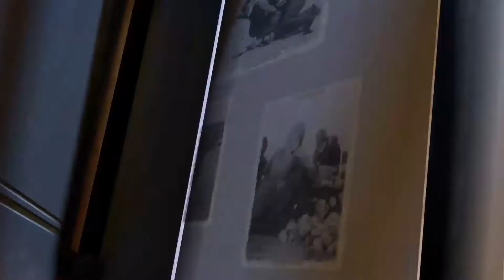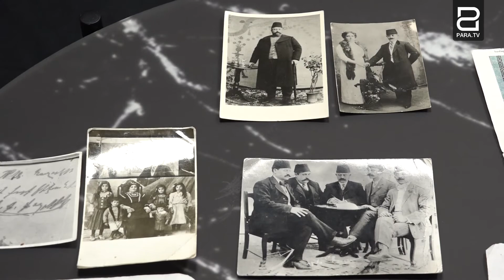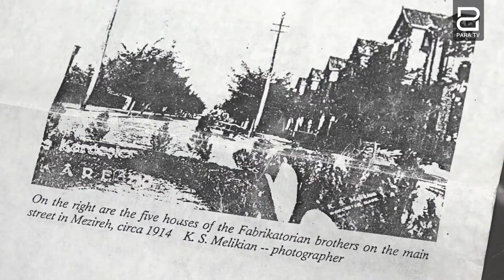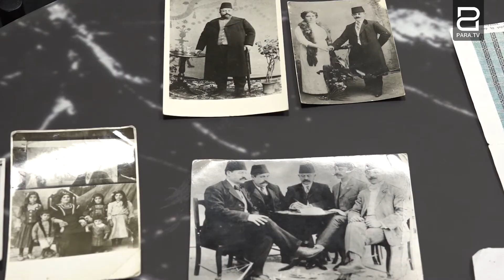Զարկ հիշողության․ Ֆաբրիկատորյանների պատմությունը